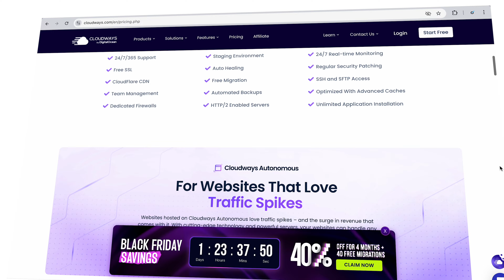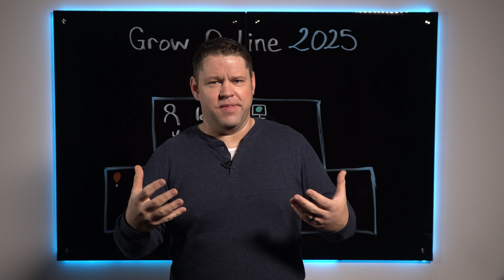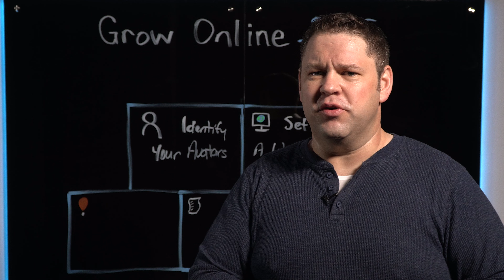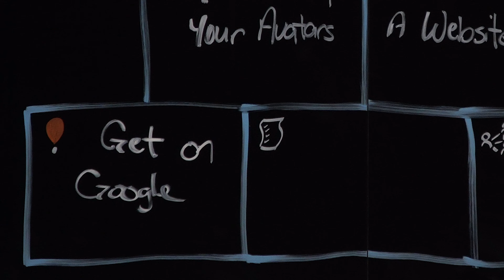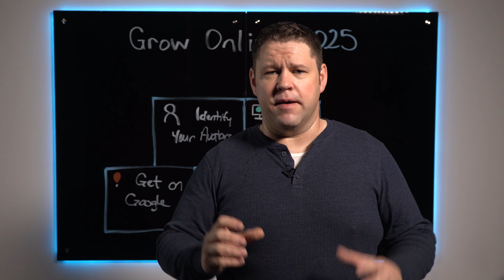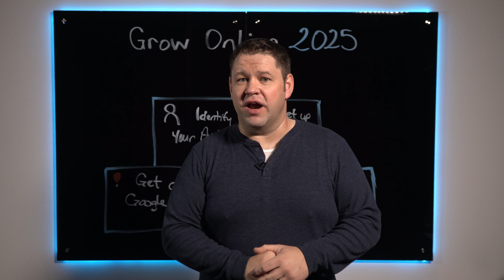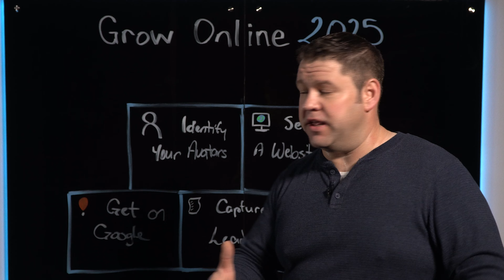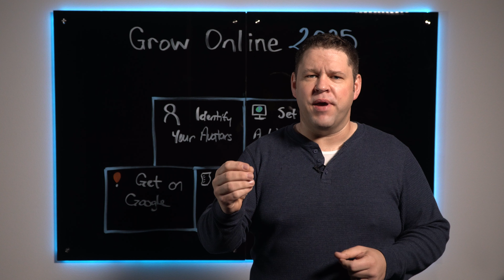5 Critical Skills to Master Online Business in 2025!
If you need a website or want to upgrade the hosting on your existing website, now is the time to get Cloudways hosting! It's on sale. I use Cloudways for all of my sites.
Valid till 6th Dec, 2024

To learn the details for how to do everything I talked about in this video, you'll want to check out our membership Amplify.

To get started with Emal Marketing, I recommend Brevo. They're running a deal for Black Friday and Cyber Monday right now too.

Check out our Blogging System (and so much more) in Project 24

Join the Income School Insiders group (free!) for first dibs on data videos and in-depth audits

How we can help you